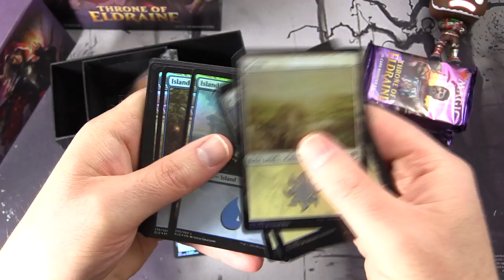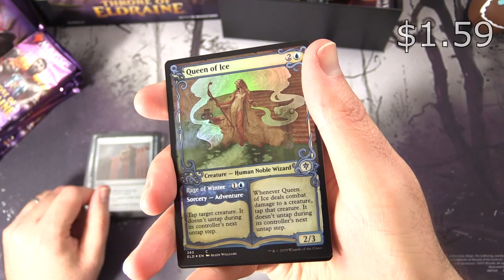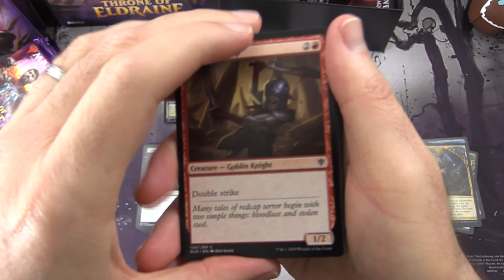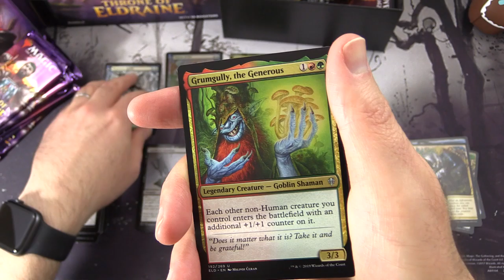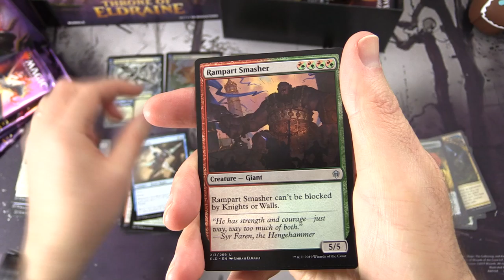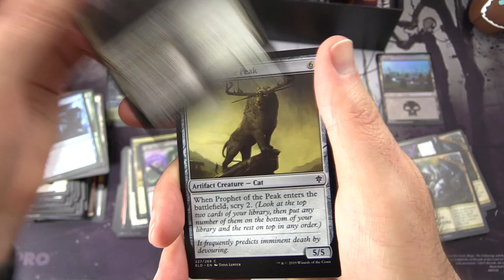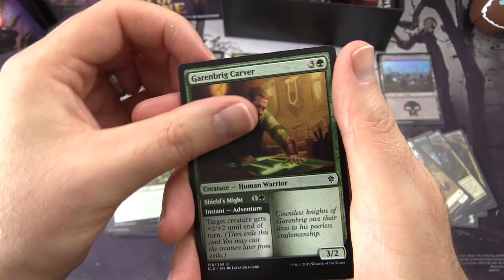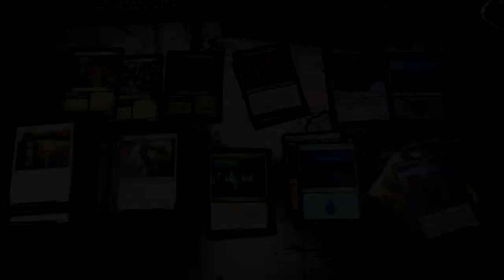Throne of Eldraine Bundle Unboxing - MYTHICS!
Unpacking another Magic the Gathering Throne of Eldraine Bundle / Fatpack for a patron. What tasty goodness will we find within? Let's find out!